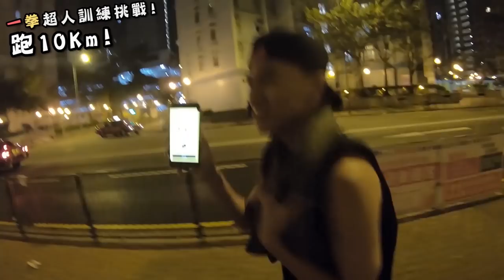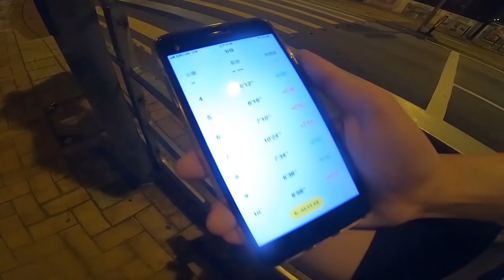【挑戰】不斷發出呻吟的鍛鍊！！一拳超人健身法！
都話左我係運動健將！！
想知薑檸樂頂唔頂得順？遲Ｄ去睇下呀薑個Channel啦！

一拳超人：最強之男下載！